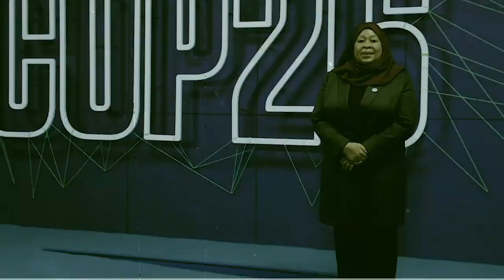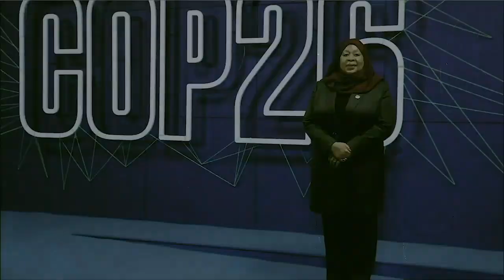Mbaroukh Khaan aamua kuwasemea kwa Mama